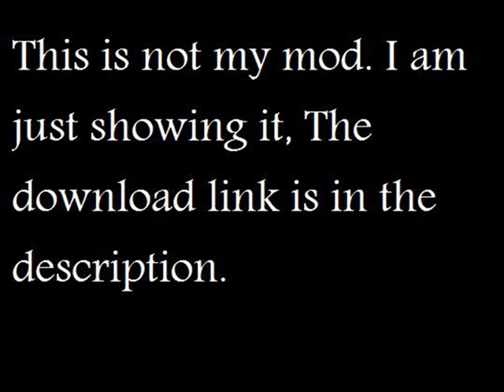Minecraft minecart mod